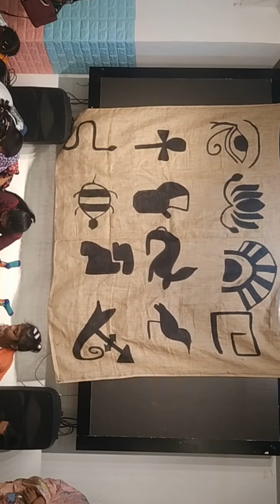BabuLand Art Competition